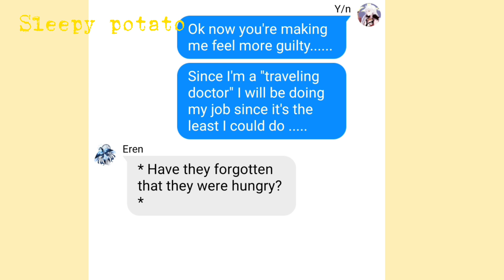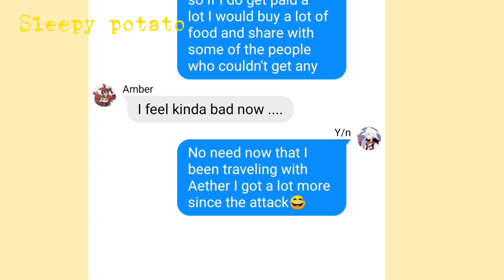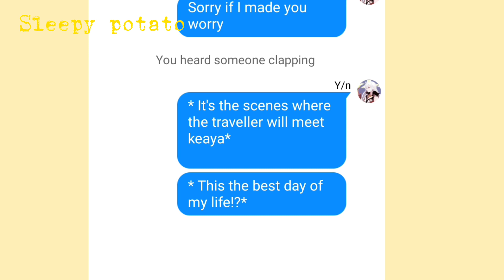Genshin impact x Y/n ep 2||Text story